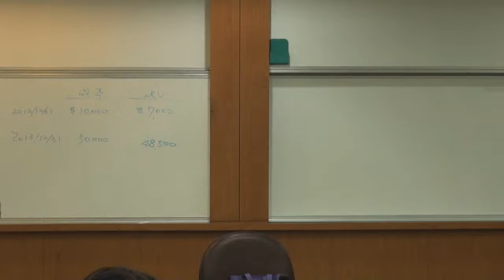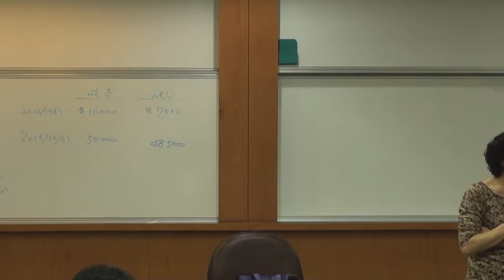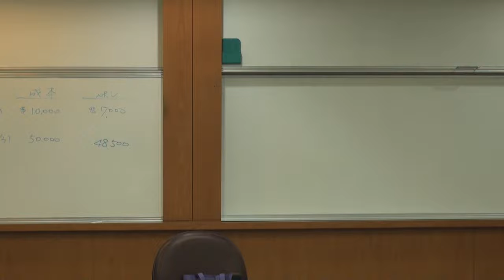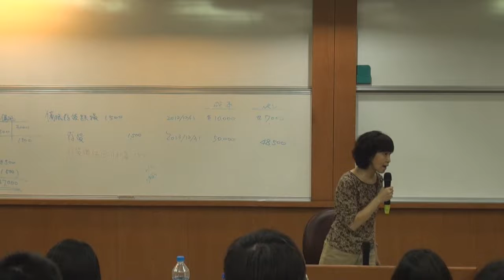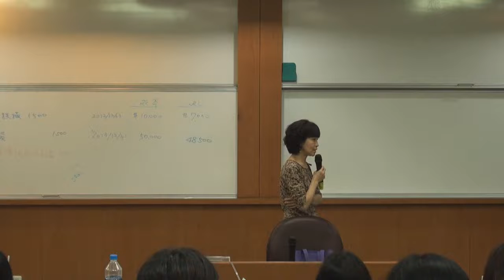中級會計學（一）103 2014 1126 3